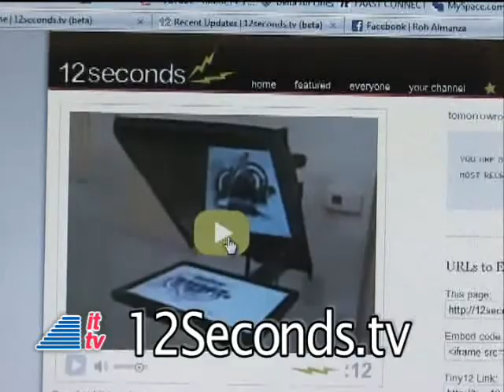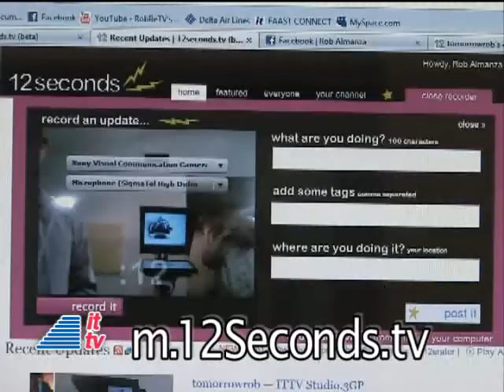12Seconds.tv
You have 12 Seconds to share a thought, an opinion, or just brag! What would you say?